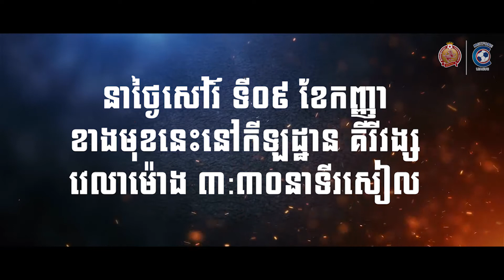PPC Vs KIRIVONG 2nd legs match preview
PPCFC takes on Kirivong this Saturday at Kirivong Stadium, 3:30pm, as they battle for the second leg of the season.